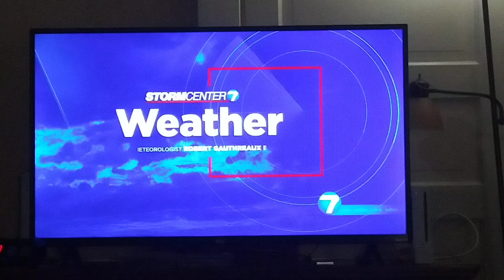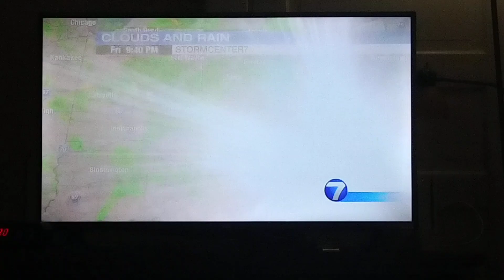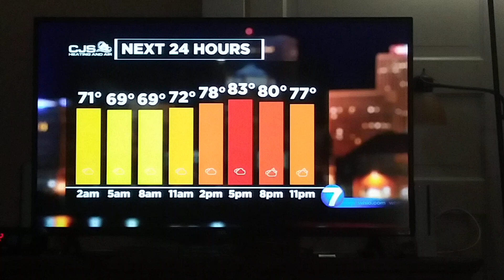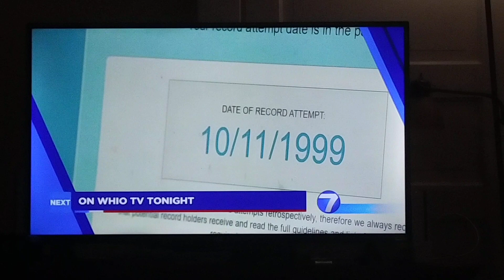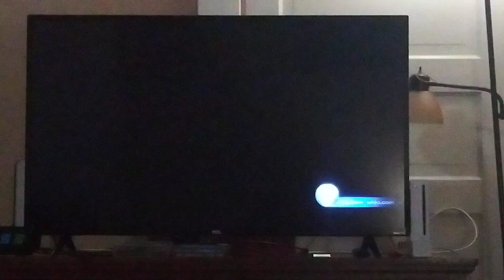Robert Gauthreaux III weather update for Dayton,Ohio whio t.v.